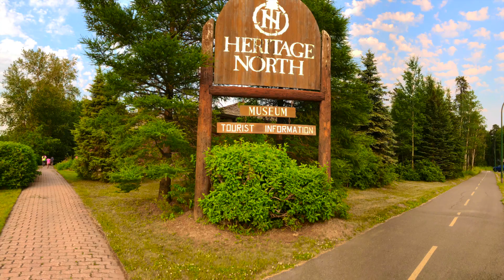Thompson, Manitoba, Canada. Van Life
Exploring the beautiful city of northern Manitoba... Thompson.